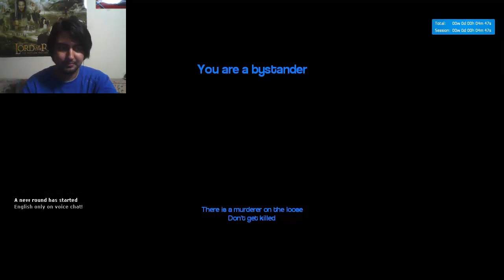Garry's Mod Murder #2 JUSTIN BIEBER KONSERİ (Ahmet Usta, Uğur Yılmaz, Kırmızı Kep, Uçan Kedi)